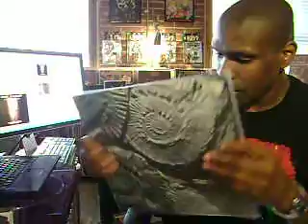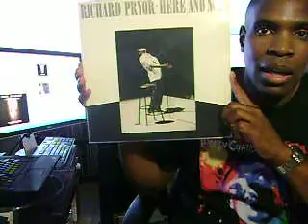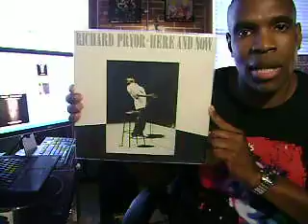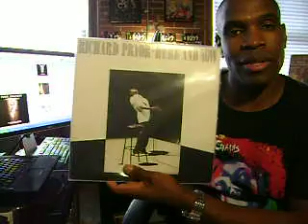RE I Wish I Had A 100 Subs Contest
Just my two cents as always lol